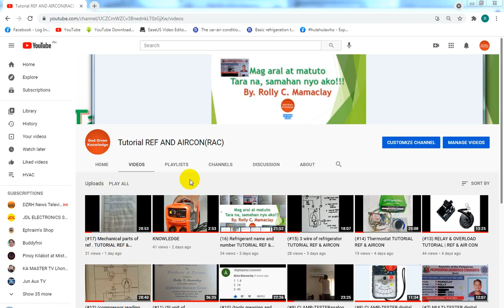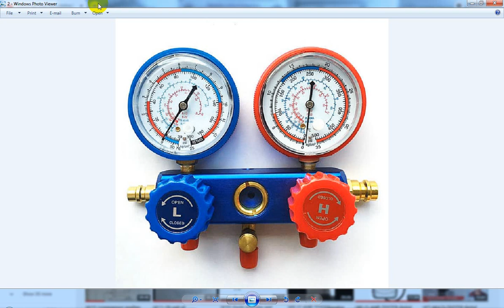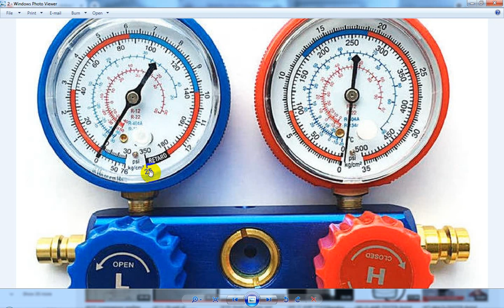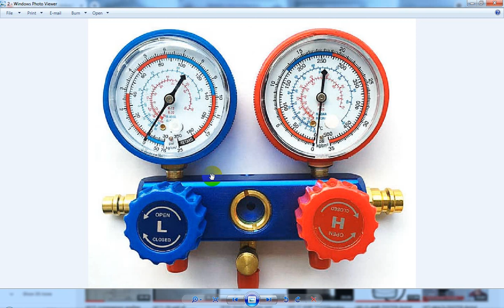DIY gauge ng ref at aircon